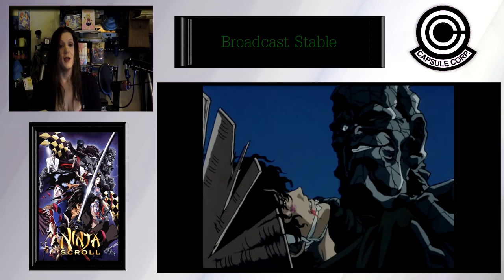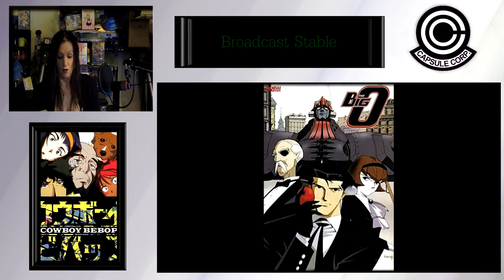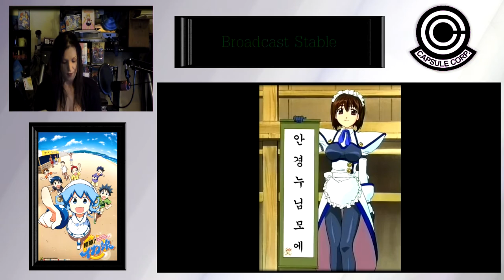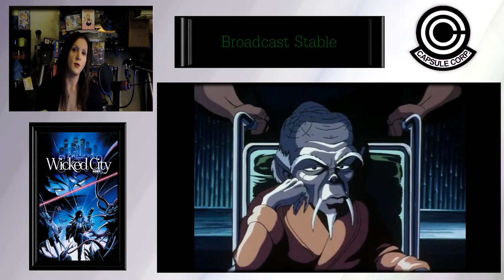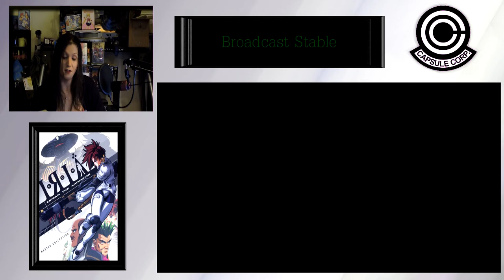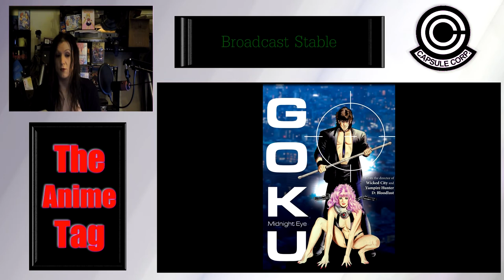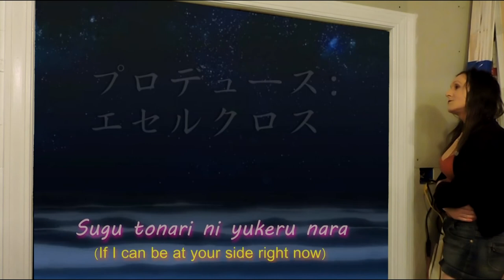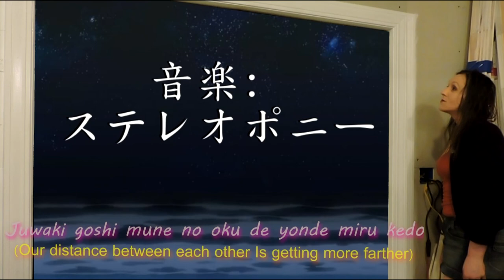The Anime Tag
It's The Anime Tag, 6 questions all about anime.
This tag was started by my friend Marty over at Trashed Picture Show.